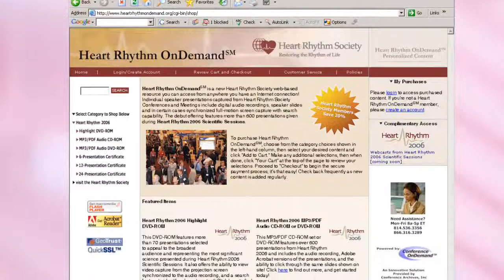HRS Conference Recordings - Promo 2006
I created this promo to run on a conference booth to sell the session recordings. It was presented as screen-savers on the ordering kiosks, aired on the closed circuit TV at the convention center, and it ran on a loop on the flat screen TVs around the convention center. They were all the rage that year!